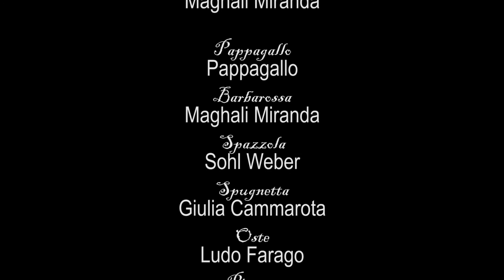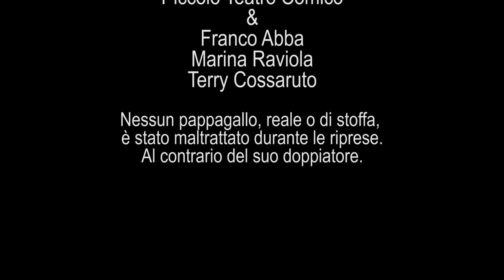Kraaa! - 50 ore Film Festival Torino 2016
Titolo: Kraaa!
Anno: 2016
Concorso: 50 ore Film Festival Torino 2016
Genere: Comico
Lingua: Italiano
Sottotitoli: Inglese e Portoghese
Scritto e diretto da: Michele Seia & Sohl Weber
Direttore della fotografia: Alessandro Caré
Montaggio: Sohl Weber
Scenografia e location interne: Nuovo Piccolo Teatro Comico
Costumi: Maghali Miranda
Con: Maghali Miranda, Sohl Weber, Giulia Cammarota, Ludo Farago, Michele Seia, Davide Il Berto Bertoglio, Matthieu Narducci, Gianluca Zimbardi, Giulia Boeti

Elementi obbligatori:
- Frase: "Sei nella rete... Ma come credi di uscirne?"
- Oggetto di scena: Un pappagallo
- Costume: Una benda indossata
- Location: Borgo Medievale (Parco del Valentino - Torino)